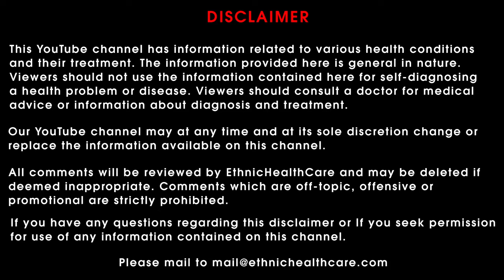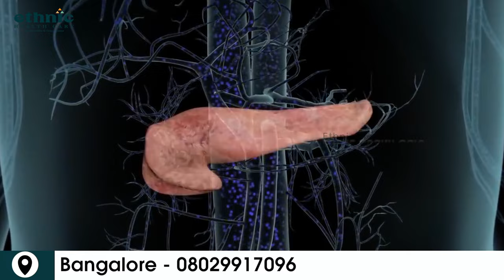Diabetes symptoms | Signs of all types of diabetes | சர்க்கரை நோய் முக்கிய அறிகுறிகள் Dr.Yoga Vidhya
Head Office : No.28A/19A/2 Mylai Ranganathan Street Thanikachalam Road T.Nagar Chennai - 600017 / Landmark - Near Natesan Park.

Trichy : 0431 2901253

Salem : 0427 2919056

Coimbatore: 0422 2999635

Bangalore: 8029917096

Medical Camp Dates :
Every Month on 1st : Nagercovil

Every Month on 2nd : Tirunelveli

Every Month on 3rd : Thoothukudi

Every Month on 4th : Mayiladuthurai

Every Month on 5th : Tiruvannamalai

Every Month on 6th : Vellore

Every Month on 7th : Kanchipuram

Every Month on 8th : Kirshnagiri

Every Month on 9th : Kallakurichi

Every Month on 10th : Villupuram

Every Month on 11th : Puducherry

Every Month on 12th : Cuddalore

Every Month on 13th : Thanjavur

Every Month on 14th : Tiruppur

Every Month on 15th : Ramanathapuram

Every Month on 16th : Dindigul

Every Month on 17th : Erode

Every Month on 18th : Hosur